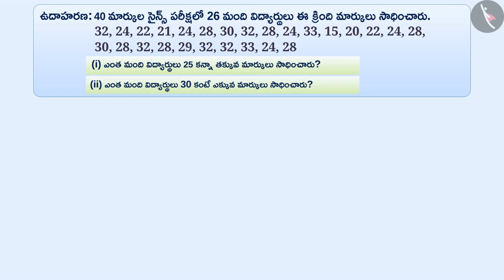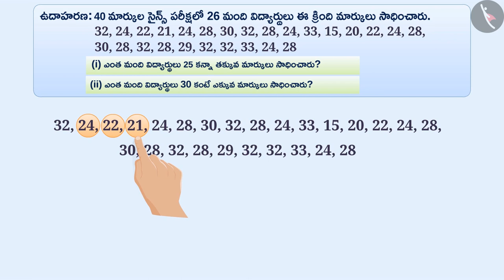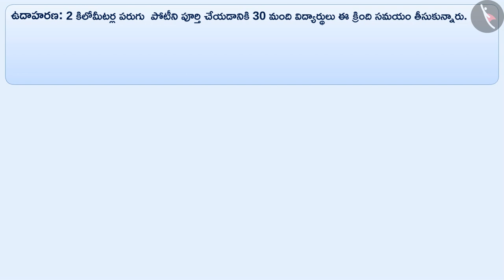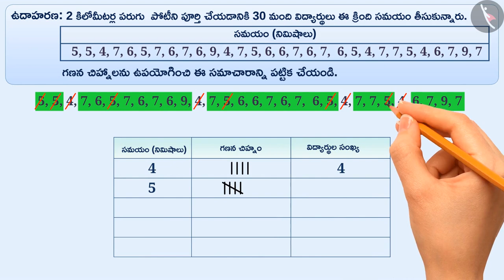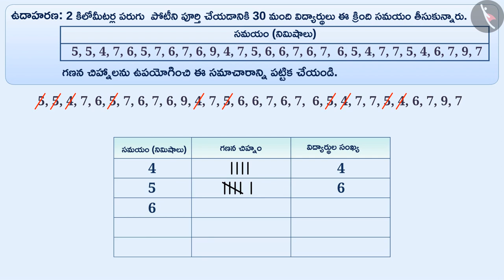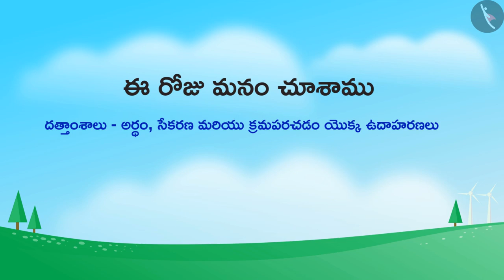దత్తాంశాల సేకరణ మరియు వ్యవస్తీకరించడం|Part 2/3|Recording and Organisation of Data|Telugu|Class 6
దత్తాంశాల సేకరణ మరియు వ్యవస్తీకరించడం|Part 2/3|Recording and Organisation of Data|Telugu|Class 6 | దత్తాంశ నిర్వహణ | कक्षा 6 | NCERT | దత్తాంశ నిర్వహణ

A Bargraph | Data handling | Grade 6 | NCERT | Data handling

Welcome to part 2 of Data- Meaning, Recording and Organising. In this video, we will discuss various examples of Data- Meaning, Recording and Organising.